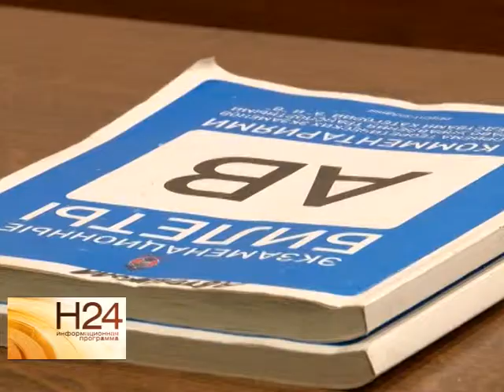Саратовцы пока не смогут учиться на права в автошколах города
Ни одна саратовская автошкола до сих пор не получила разрешения на подготовку водителей. Напомним, согласно новым правилам все они должны были получить заключения госавтоинспекции о соответствии требованиям. Школам нужно было согласовать программы подготовки и улучшить материально-техническую базу. Почему этого еще не сделали, выясняла Елена Губенкова. Сюжет вышел в эфир 7 октября.